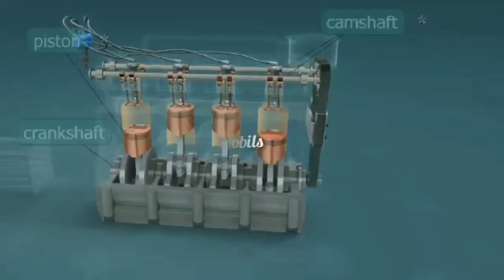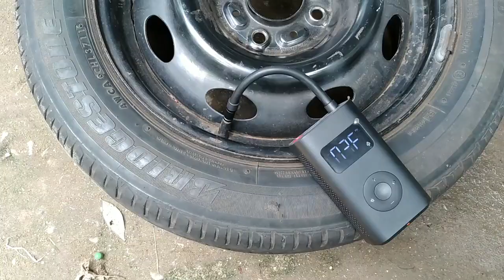tubeless ടയർ പഞ്ചർ വർക്ക്‌ മലയാളം 💥💥💥